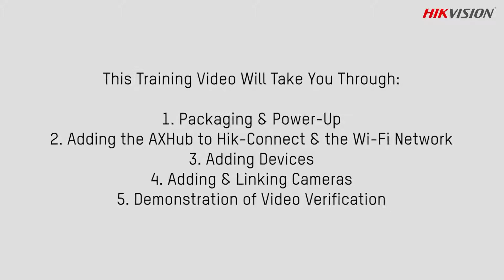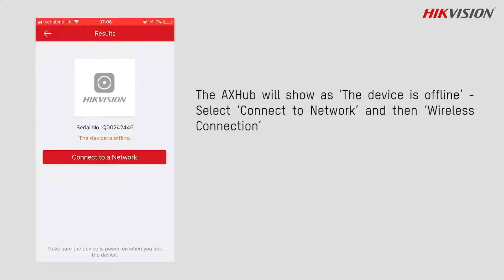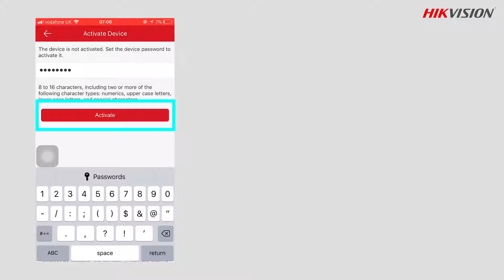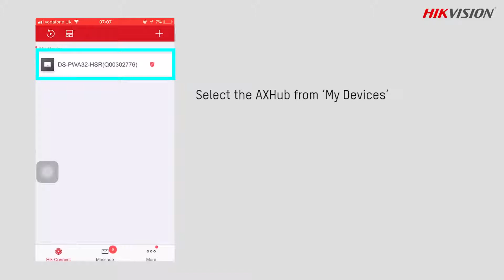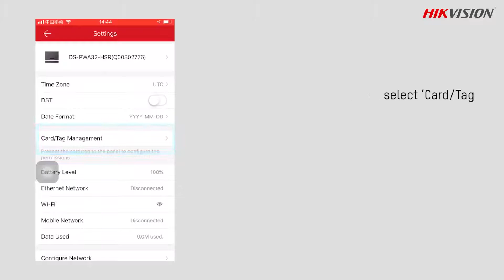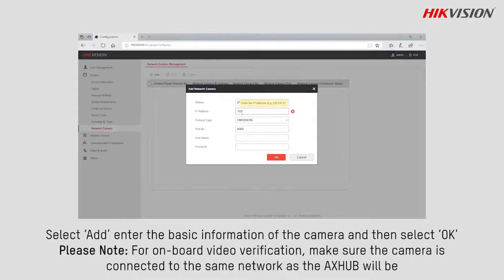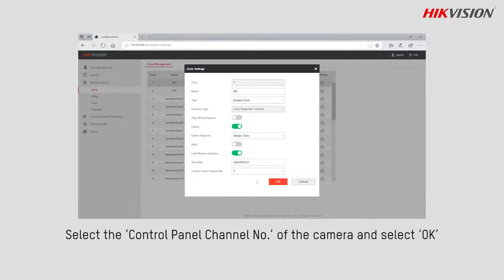Hikvision Axiom Unboxing & Setup Video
The Hikvision Axiom wireless smart alarm is a hub-based wireless solution that is designed for a DIY install. Perfect for homes, apartments and small business locations.

Hikvision Axiom Hub Kit comes with:

3/4G Communication
1x PIR
1x Door Contact
5x Mifare tags
1x Key Fob